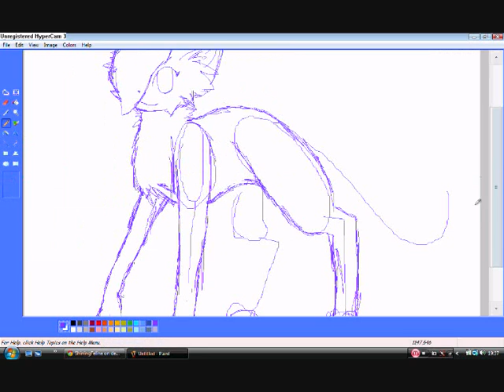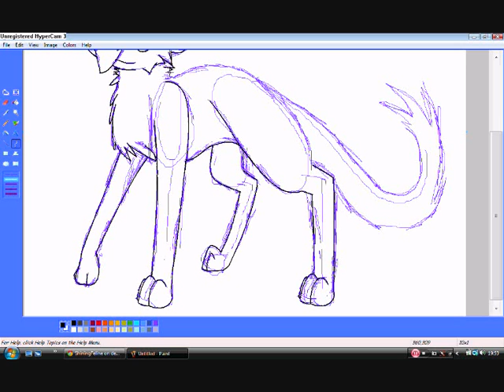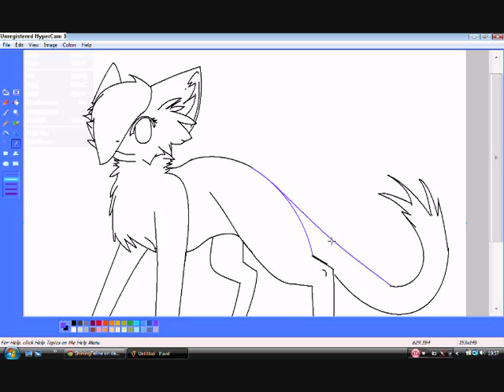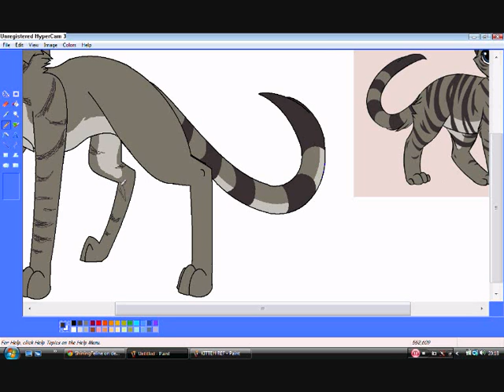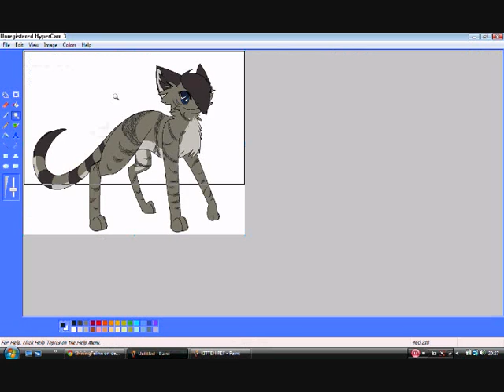Speedpainting Sparrowflight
Speedpainting my Warriors character Sparrowflight  ^^ Enjoy~!